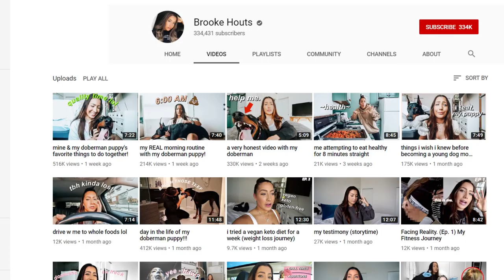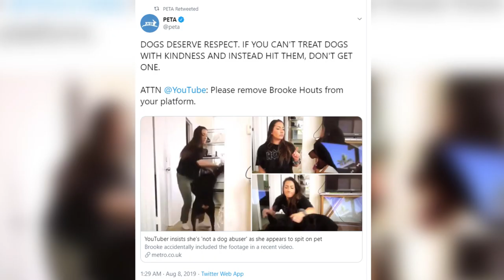Is YouTube suspending Brooke Houts’ channel? Brooke Houts responds!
Will Brooke Houts’ YouTube Channel get suspended? What will happen to Brooke Houts after abusing a dog in the video? Brooke Houts Spits and beats her dog: YouTuber Brooke Houts is under fire after uploading an unedited version of video on Wednesday which showed the 20-year-old LA native hitting and spitting at her dog. Youtuber abuses and beats a dog in a Youtube video.

Background Picture: pixabay.com (Free for commercial Use/ No attribution required)

Information Source: Instagram and Twitter (TV shows/ celebrities)

We are a team of 5 dedicated members, who love writing, video editing and doing web research. We follow certain TV shows and celebrities on their social media, which is also the major source of our contents!

We never steal the work of others. Stay with us and understand your favorite celebrity deeper and your favorite TV show better!

Q: What do we cover?
A: TV Shows and Celebrity Deaths (Social Media)
Whereabouts of TV Personality and YouTubers (Social Media)

Q: How do we make our videos?
A: Premiere Pro and After Effect!

Q: Who does the Voice-Over?
A: One of our five founding members!

Q: What are the sources of our contents?